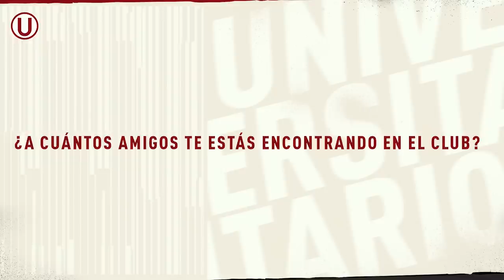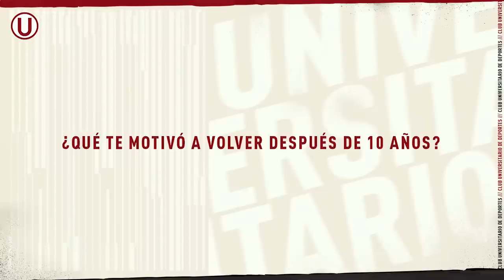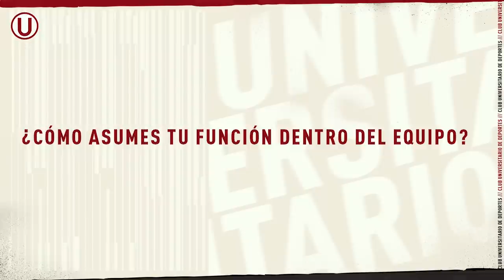Horacio Calcaterra y sus primeros días junto al más campeón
Enfocado en la pretemporada, el volante habla para toda la hinchada crema tras su regreso a la «U».